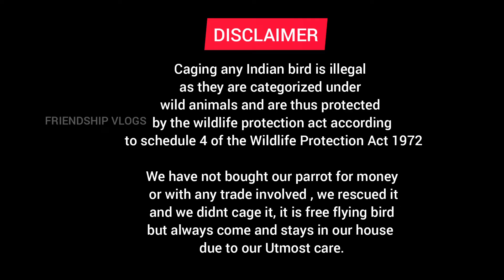My Family Vlog1 Son Alexandrine parrot TuTu Ringneck | 30 days to 60th Day Transformation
My Family Son Alexandrine parrot TuTu Ringneck Vlog #1 | 30 days to 60th Day Transformation

Caging any Indian bird is illegal as they are categorized under wild animals and are thus protected by the wildlife protection act according to schedule 4 of the Wildlife Protection Act 1972

We have not bought our parrot for money or with any trade involved , we rescued it and we didnt cage it, it is free flying bird but always come and stays in our house due to our Utmost care.